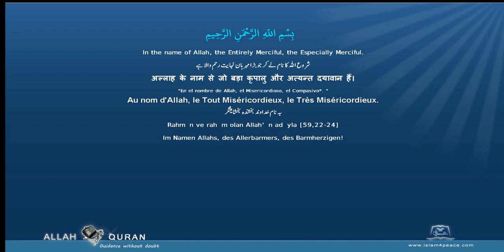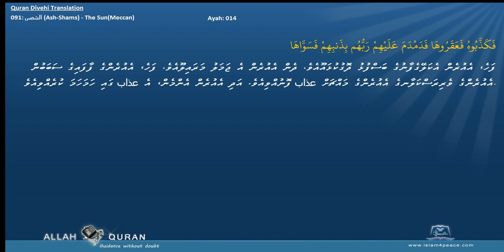Quran Divehi Translation with Arabic 091 الشمس Ash Shams The SunMeccan